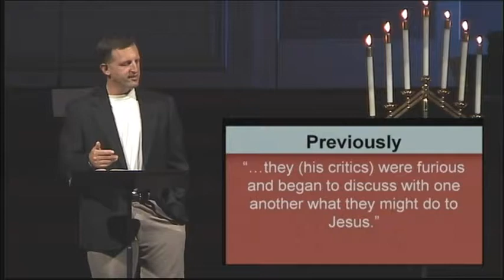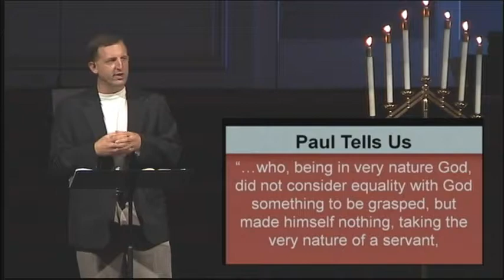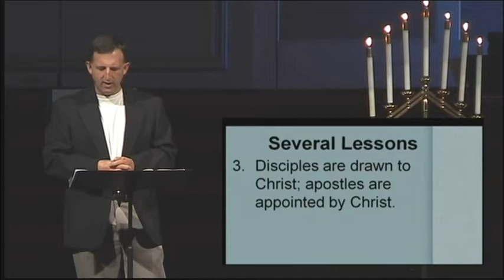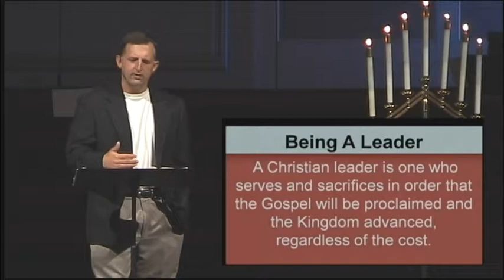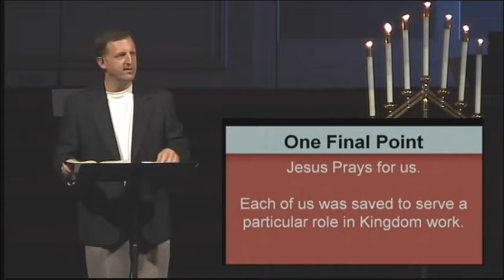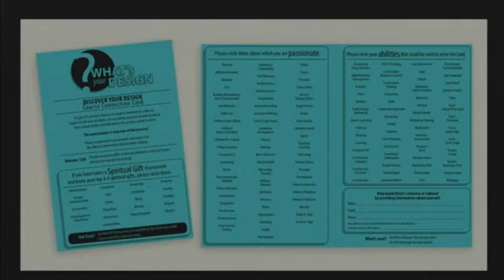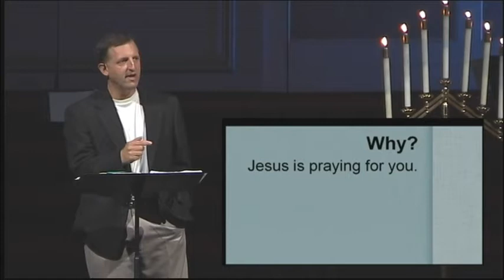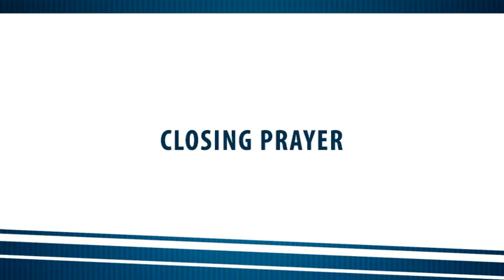07/03/2011 - LUKE - Who Was this Man? Leader of the Band